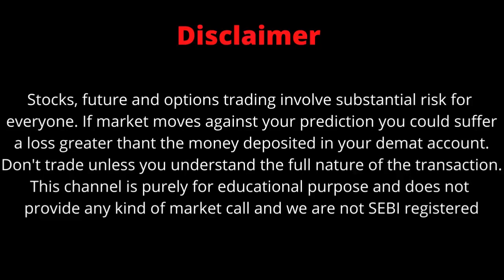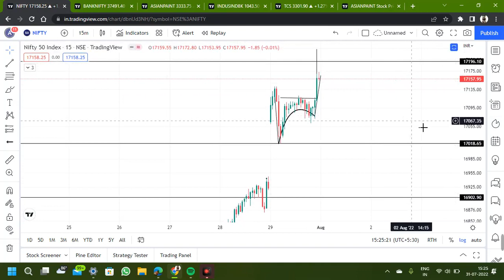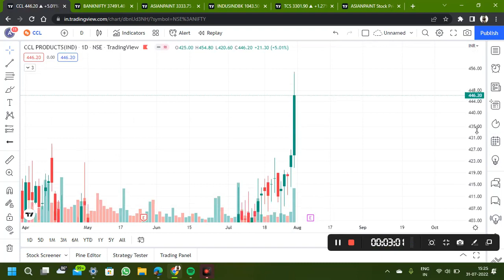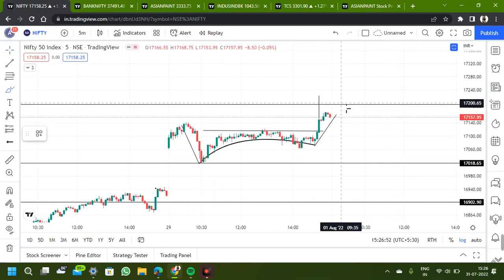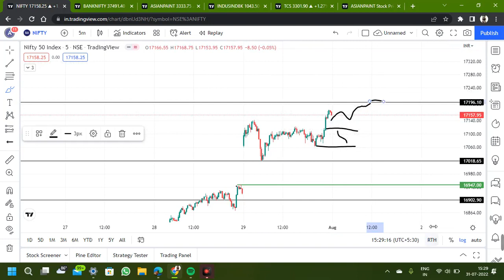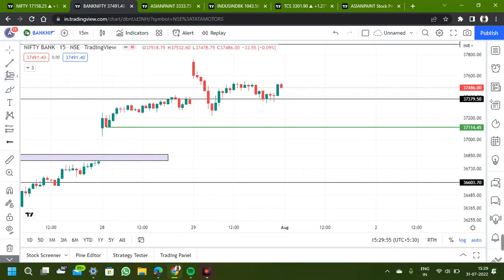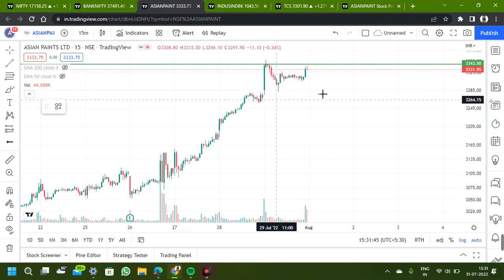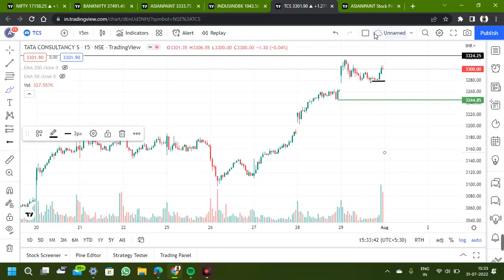NIFTY AND BANKNIFTY ANALYSIS || MARKET WEEKLY ANALYSIS